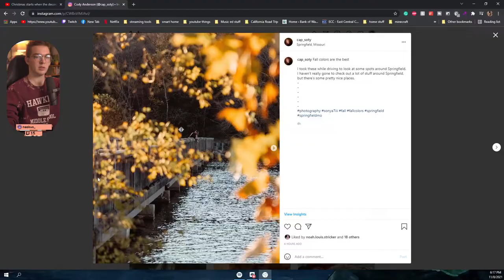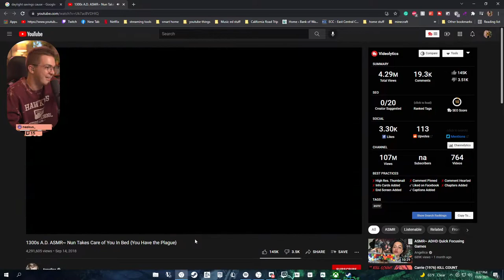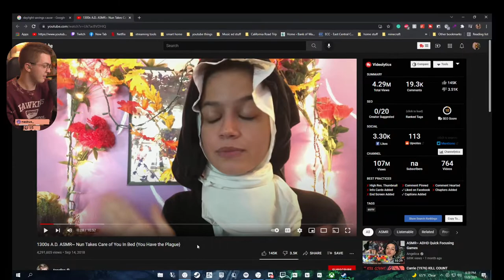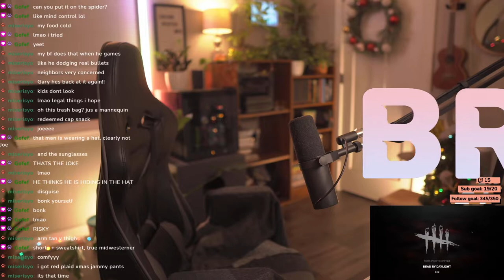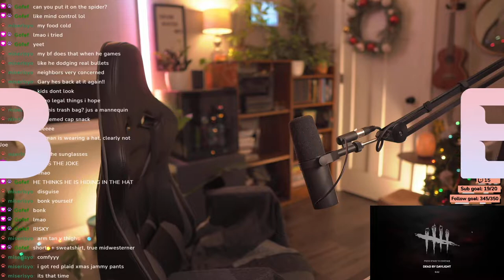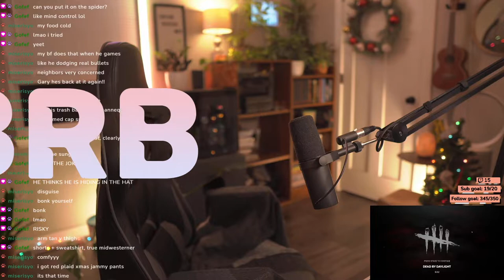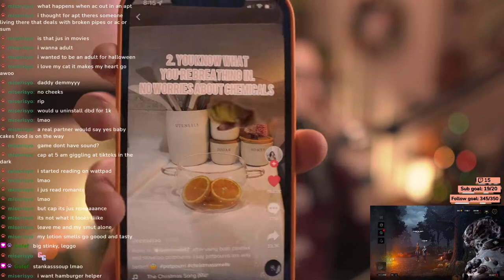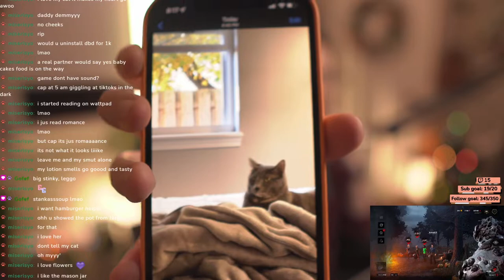I don't even know how to play this game // 11.8.2021